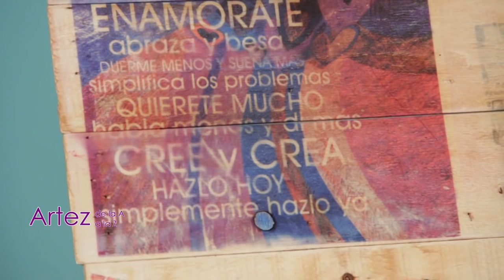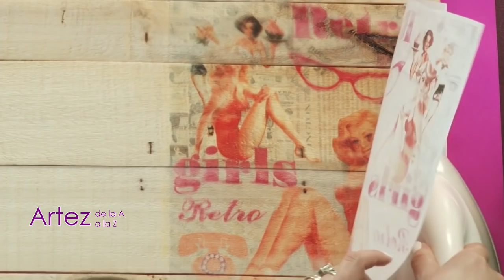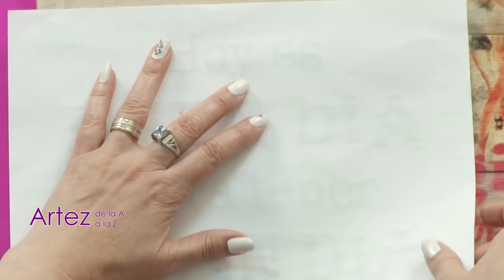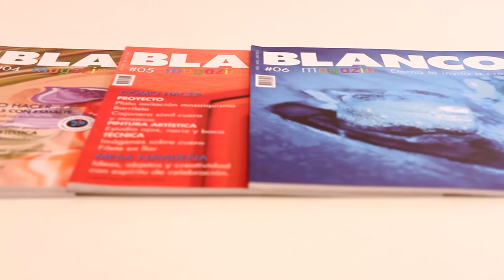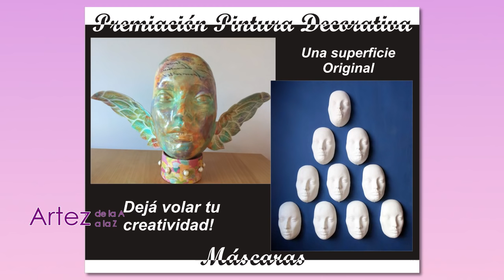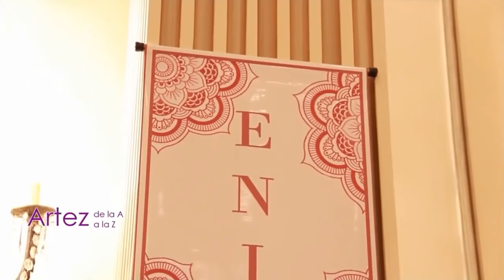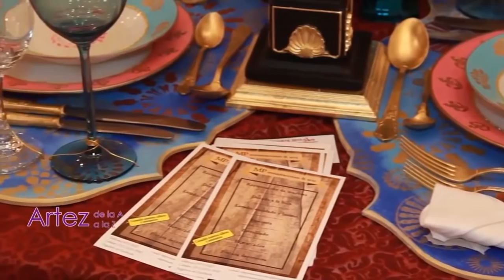6 Programa ArteZ 22 abr 2016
En esta edicion de ArteZ: Aprende a sublimar imagenes sobre madera. Qué sorpresas trae ENIARTE este 2016. Cómo pintar tulipanes con óleo pastel.